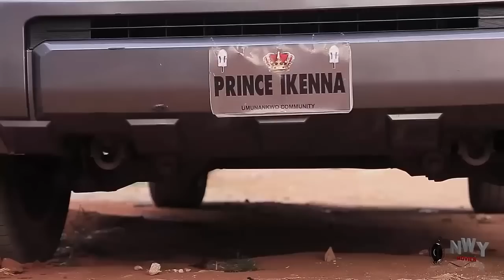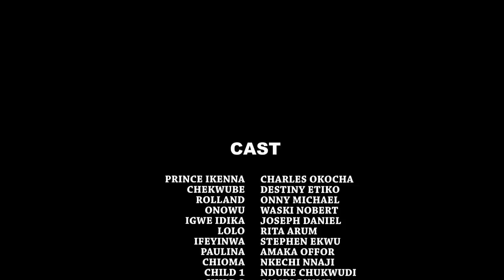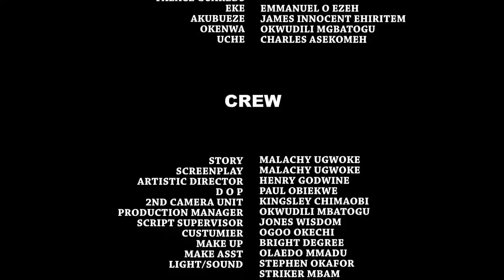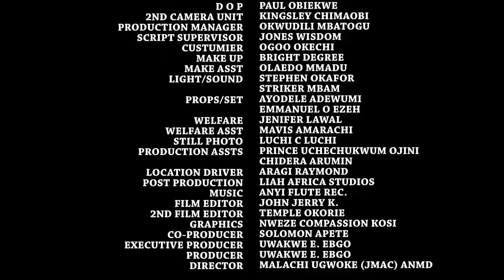HEART STROKES (FULL MOVIE) - RAY EMODI/SONIA UCHE/CHINENYE NNEBE 2023 TRENDING LATEST MOVIE